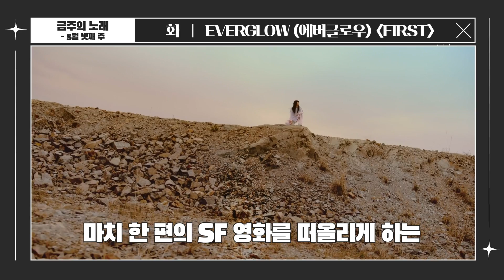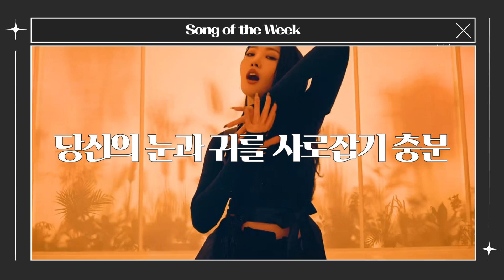[ENG SUB] [Stone Music+] 금주의 노래 💿 5월 넷째 주｜EVERGLOW (에버글로우), 모트 (Motte), TRADE L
지루한 일상에 설렘을 더해 준
5월 넷째 주 반가운 컴백 소식들 💗

[Stone Music+] 금주의 노래 💿 5월 넷째 주｜EVERGLOW (에버글로우), 모트 (Motte), TRADE L